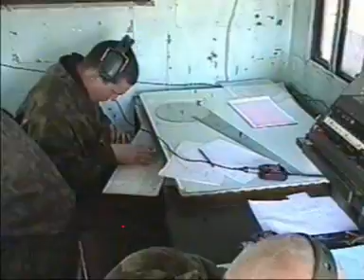SUURTÜKIVÄEGRUPP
Vaade Eestikaitseväe ajaloole.